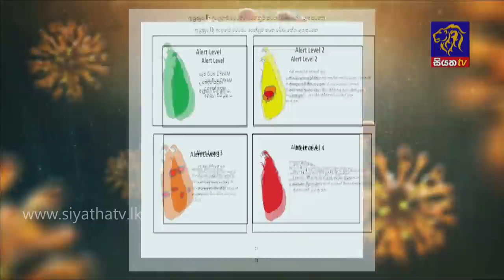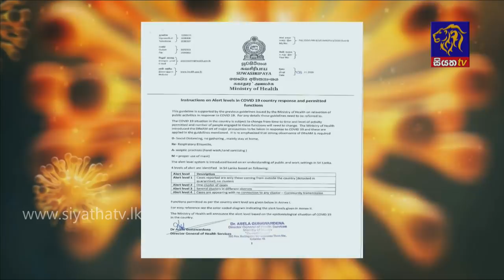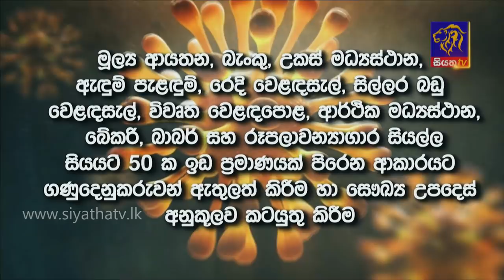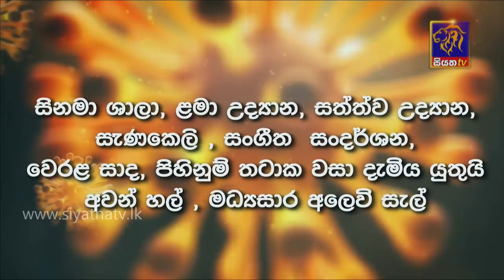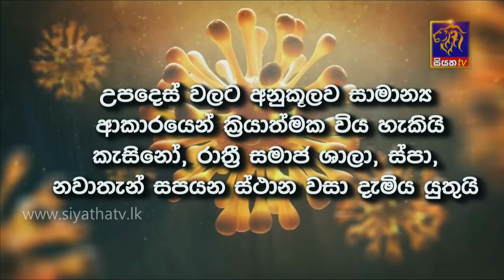Siyatha News | 06.00 AM | 09 - 11 - 2020